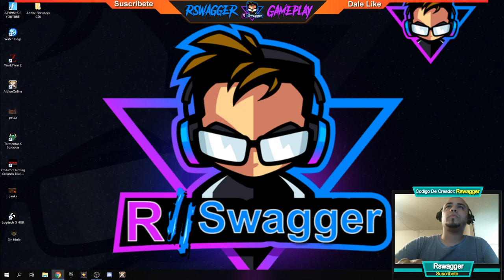⚔️ Builds ZvZ Tanke ⚔️Albion Online Queen - Gameplay En Español